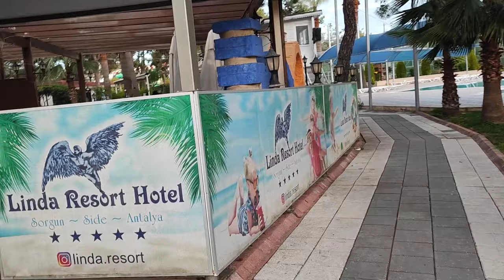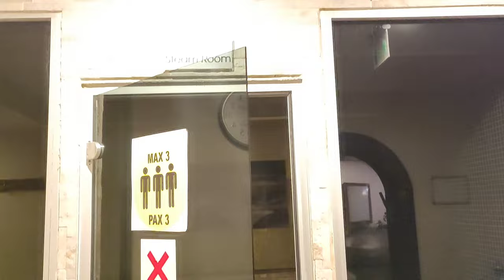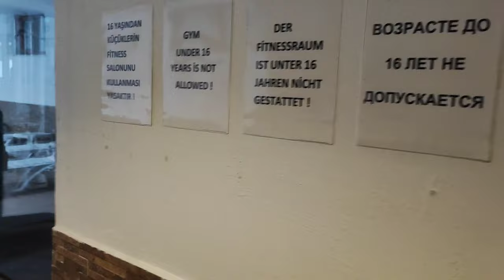Linda Resort Hotel | Full Hotel Video | VLOG | Gülten Rasit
Linda Resort Hotel | Full Hotel Video | VLOG